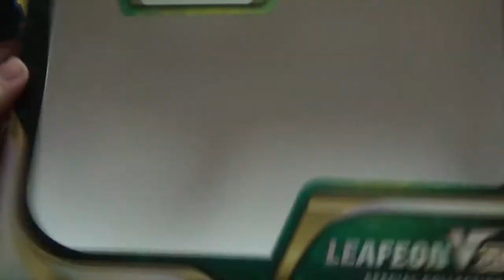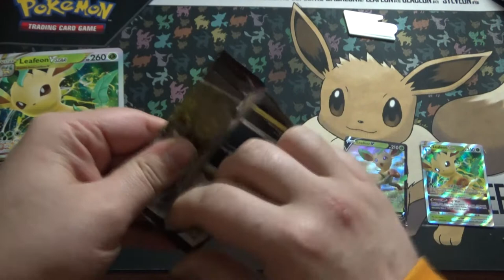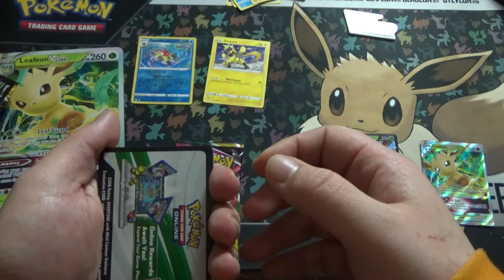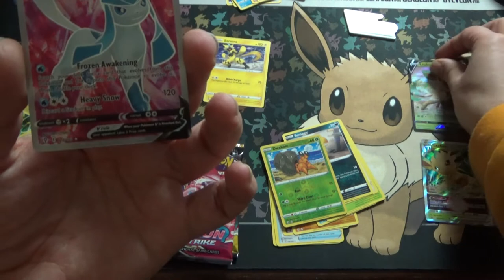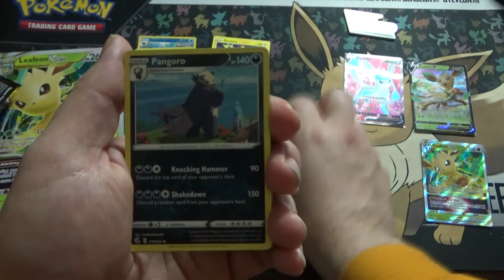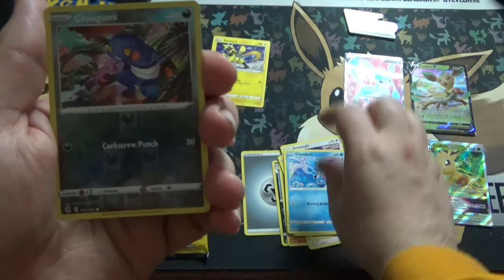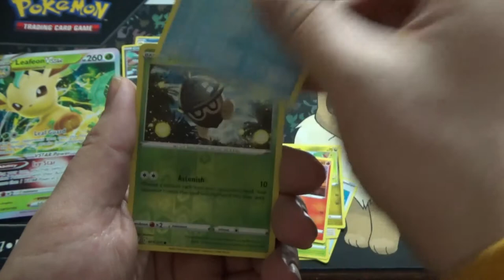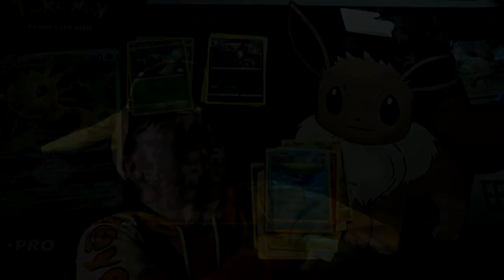PTCG Unboxing The Binding Of Eeveelutions Leafeon V Star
Zoveel tijd om dit te maken maar het was iedere seconde waard
hopelijk vinden jullie dit ook gaaf